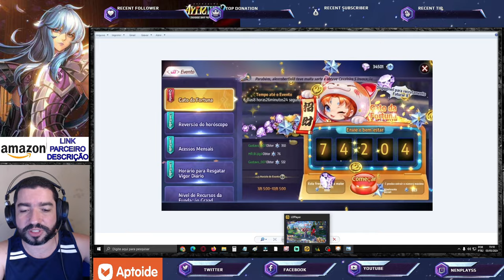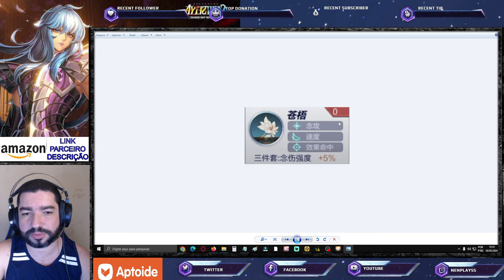Spoilers: Novo Cosmo, Banner, Eventos - Saint Seiya Awakening